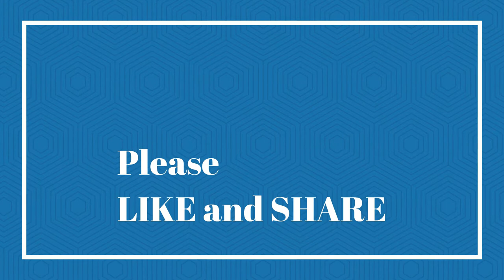Destroy All The Training Dummies in Under 2 Seconds - Ellin, The Wannabe Knight - Genshin Impact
Destroy all the training dummies in under 2 seconds - Ellin, the Wannabe Knight - Genshin Impact - How to complete the quest

Détruire tous les mannequins d’entraînement en moins de 2 secondes - Ellin, le chevalier wannabe - Genshin Impact - Comment terminer la quête
在 2 秒内摧毁所有训练假人 - 埃林， 万纳贝骑士 - 原神 - 如何完成任务